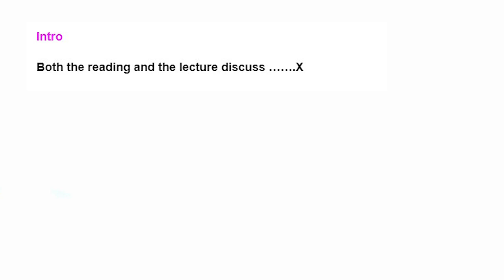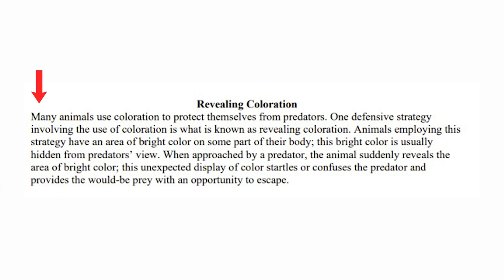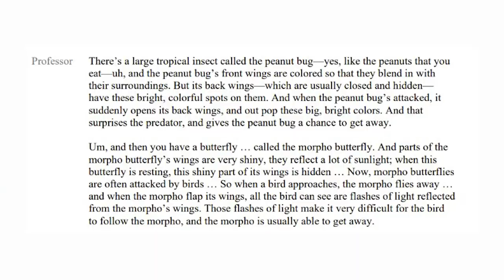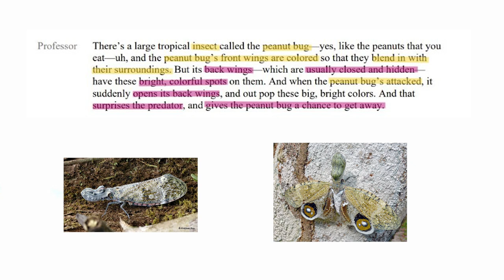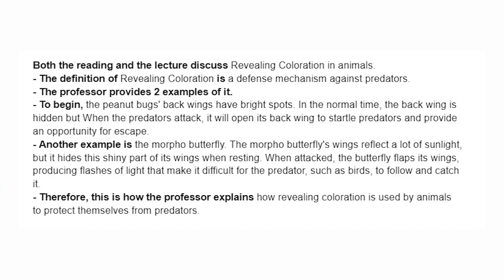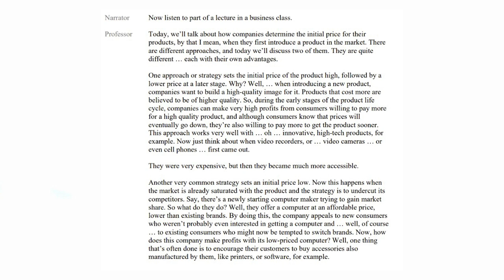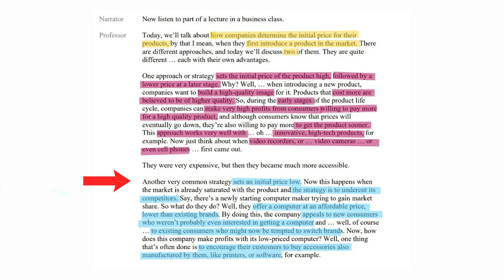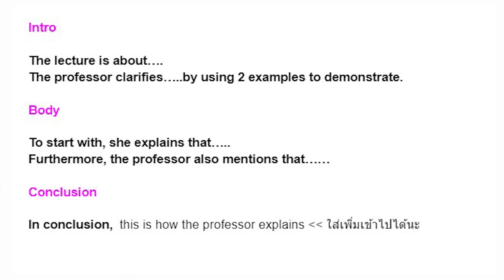แชร์เทคนิคสอบ toefl จำไปใช้พร้อมTemplate ที่ใช้สอบ Speaking (PART 3-4)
แชร์เทคนิคสอบพาร์ท Speaking ของ TOEFL พาร์ทที่ 3 และ 4! เทคนิคสอบ Speaking แบบง่าย ใช้ได้จริง คนได้คะแนนสูงหลายคนแนะนำเยอะมากกกก และคลิปนี้จะมาชำแหละข้อสอบกันด้วย มาฟังกัน มาทำข้อสอบไปด้วยกันได้ในคลิปนี้เลย :)

ปล. อาจมีเสียงแทรกบ้าง เสียงลมบ้างนะคะ ขอโทษด้วยค่า

00:00 - Intro
00:05 - PART 3 แนวข้อสอบ
00:30 - PART 3 แชร์ Template ที่ใช้
01:47 - PART 3 ตัวอย่างข้อสอบ
05:20 - PART 3 ตัวอย่างคำตอบ
06:26 - PART 4 แนวข้อสอบ
06:51 - PART 4 ตัวอย่างข้อสอบ
09:00 - PART 4 แชร์ Template ที่ใช้
09:49 - PART 4 ตัวอย่างคำตอบ
10:32 - ติดตามคลิปน่าสนใจ

สำหรับใครที่อยากฟังประสบการณ์คนไทยในต่างแดนจากหลากหลายประเทศ มาฟังกันฟังกันได้ที่นี่เลยค่า